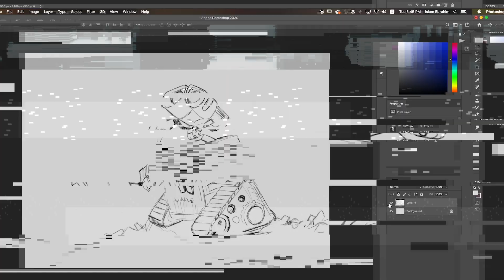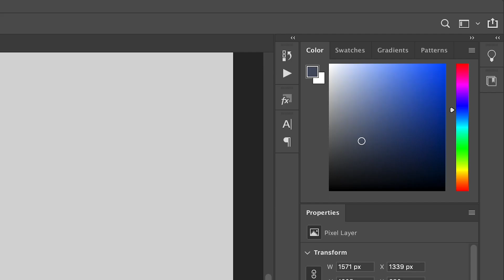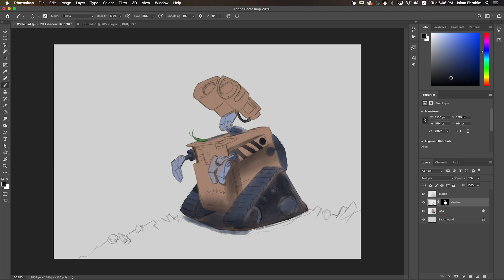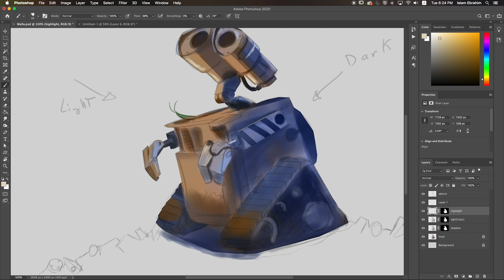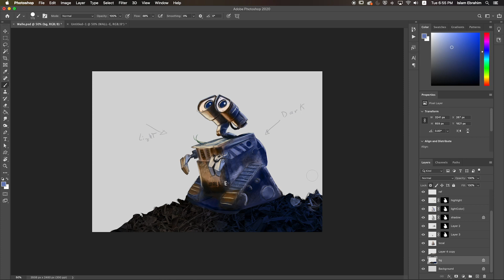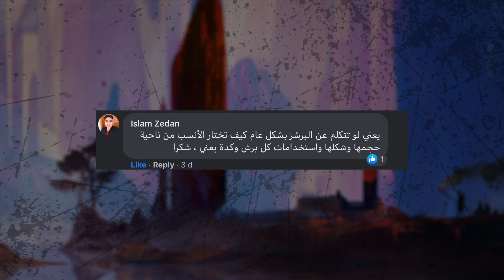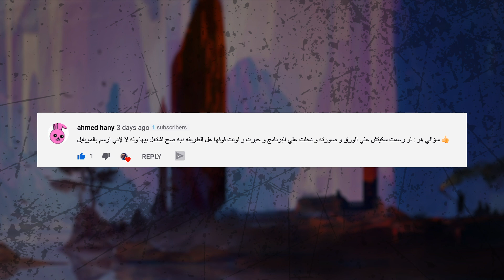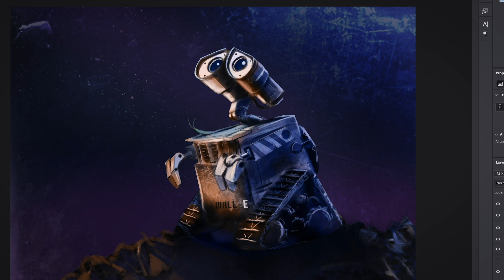اساسيات الديجيتال ارت | تعلم الرسم بالفوتوشوب | وأسئلة مهمه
هنتكلم عن الديجيتال بينتنج وايه اللي بيفرقه عن الرسم العادي
وهنرسم WALL-E علي الفوتوشوب ونلونه
الرسمه لها مرجع على الانترنت
هنتكلم عن حاجات زي الاضاءة والالوان والظل وازاي نحط تكستشر في الرسم بتاعنا
وهنرد عن اهم الأسئلة اللي جاتلي من الناس في الأخر
متنسوش تعملوا سبسكريب

شارك في الجروب بتاعنا على الفيس واعرض اعمالك وخلينا نتكلم

التابلت بتاعى wacom intuos pro s
البديل الأرخص  wacom intuos
شاشة الرسم اللي اشتغلت عليها الرسمه دي

00:00 ماهو الرسم الرقمي digital painting
01:48 رسم  WALL-E في الفوتوشوب
03:08 الالوان الأساسية
04:46 الظل
07:03 الوان الإضاءة
07:56 الهاي لايت
09:50 اضافة تكستشر صدأ
10:50 تلوين العين والإنعكاس
11:24 العمل على الخلفيه والاخراج

12:39 اسئلة المتابعين المهمه